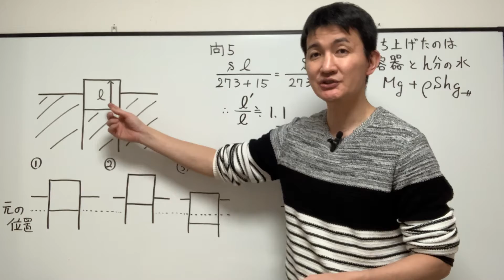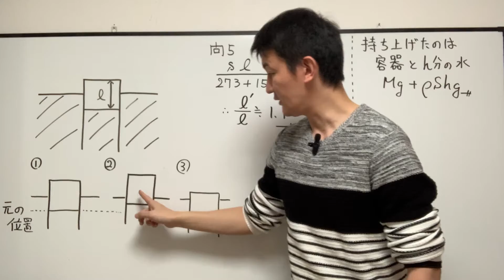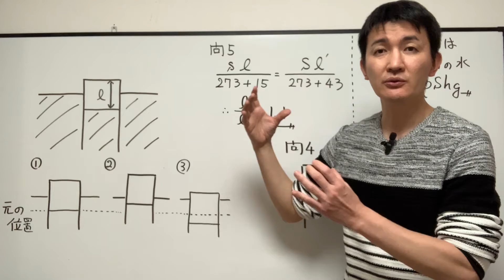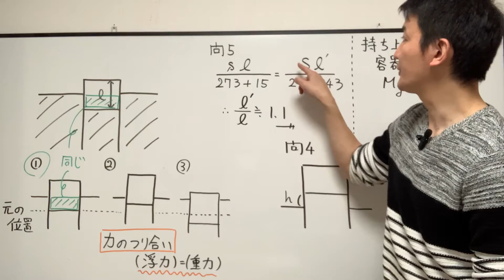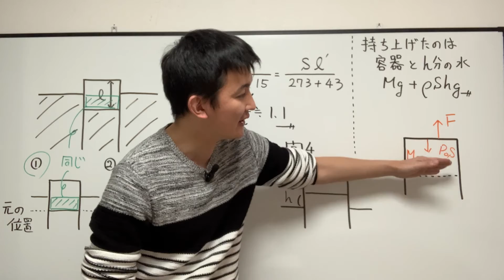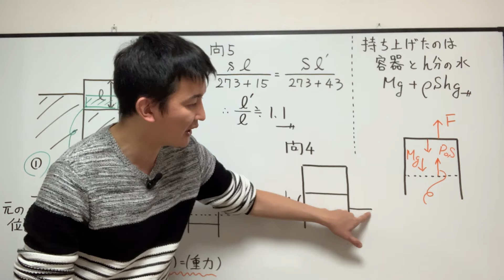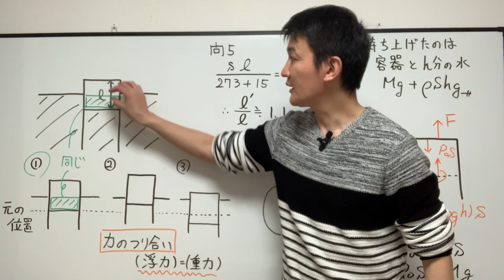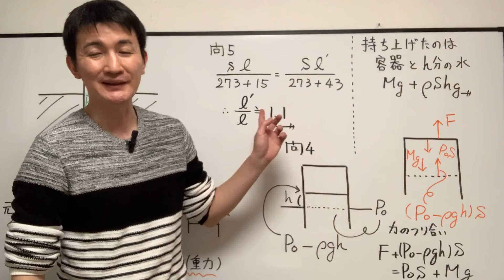【共通テスト対策対策（物理）】簡単に解ける問題だけど、よく考えると難しい問題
過去にセンター試験で出題された問題で、一度は見たことがある問題だと思います。
問題自体は何となく解答できると思いますが、よく考えれば難しい問題です。
共通テストの予想ということで、その難しい点に注目しました。
ぜひ最後まで見て理解を深めてください🙏
正解　問５　③　　問６　①

再生リスト
〜共通テスト対策〜
〜最初からやり直し講座〜